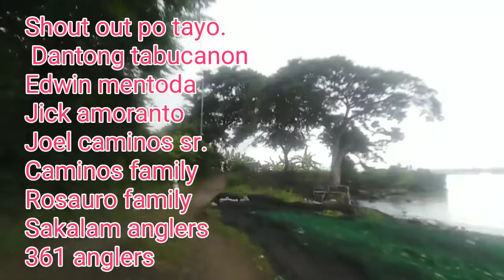carp hunter sa kalinawan